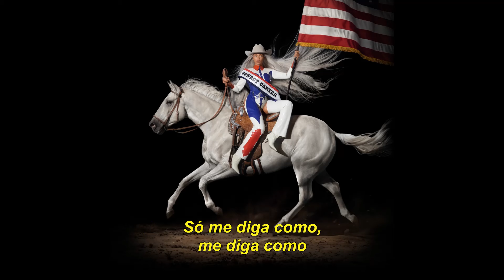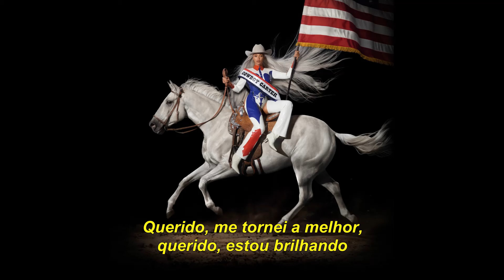Beyoncé - TYRANT (Tradução/Legendado)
Tradução de "TYRANT ", música presente no novo álbum da Beyoncé, intitulado de "COWBOY CARTER".